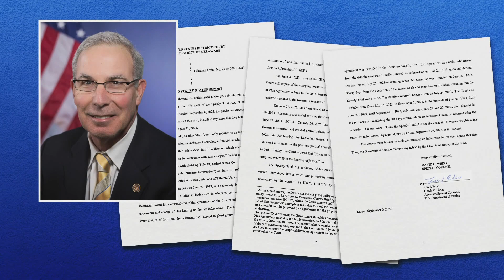Hunter Biden could be indicted by end of September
Special Counsel David Weiss said prosecutors intend to seek federal charges against President Joe Biden's son Hunter by the end of the month. NBC's Laura Jarrett has more.

9NEWS (KUSA) is located in Denver, Colorado.